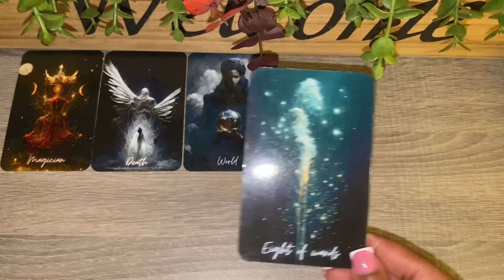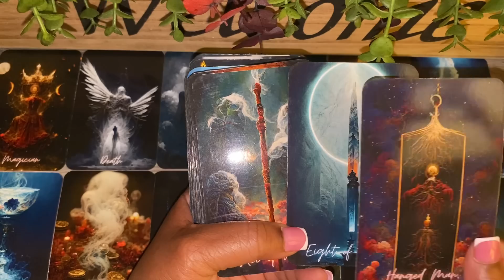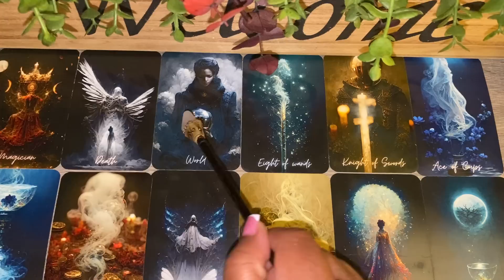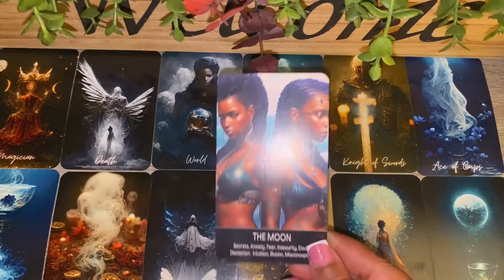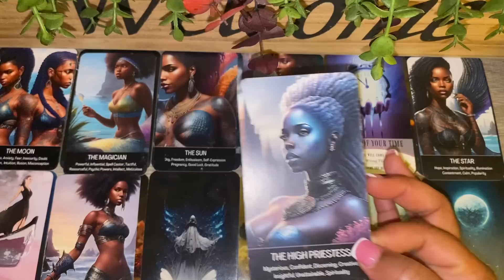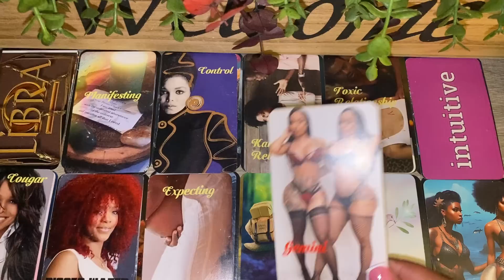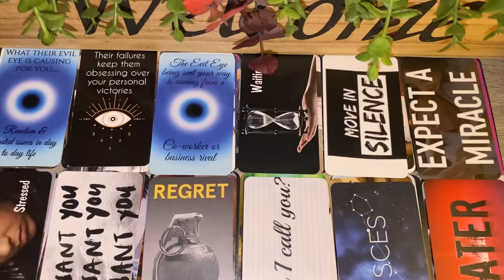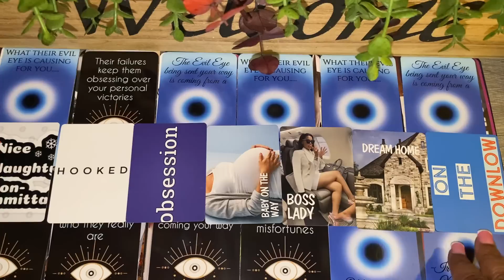Virgo ♍️ Hold tight a change is coming don’t worry you’re going to get your hearts desires